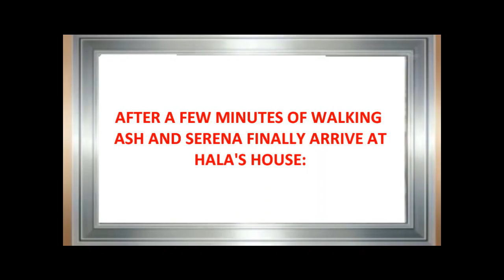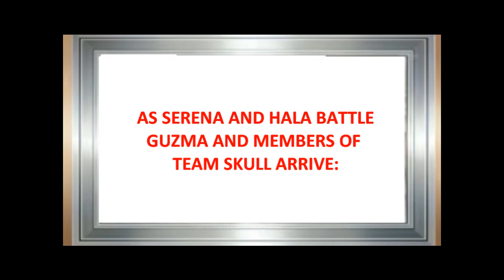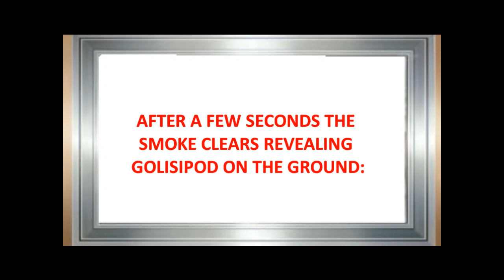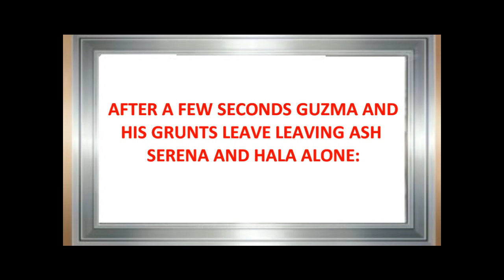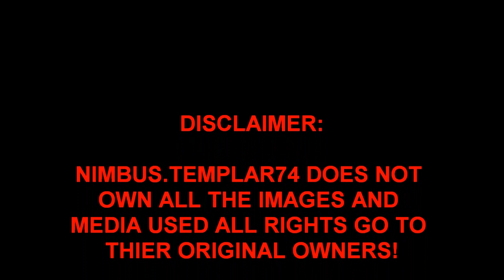AMOURSHIPPING STRAIGHT TO HEART PART 43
Part 43 of Straight To Heart